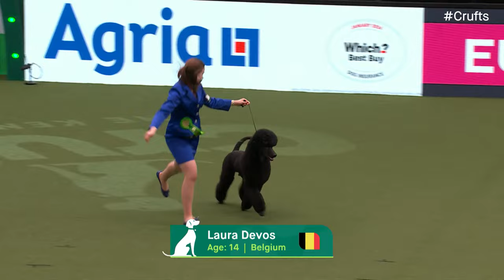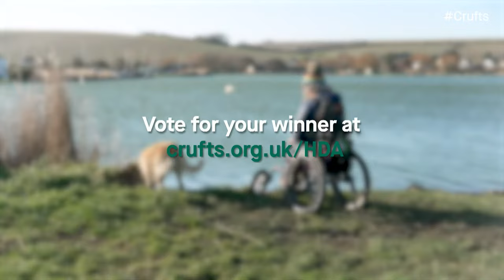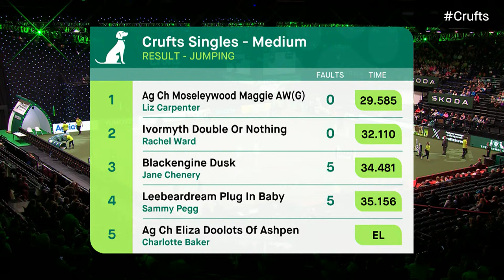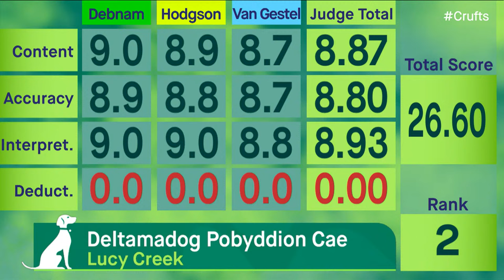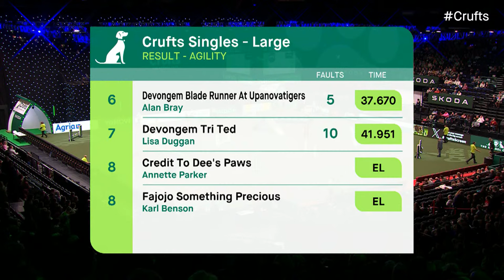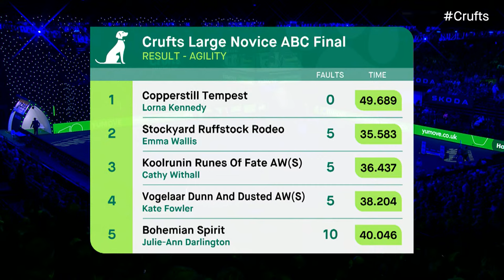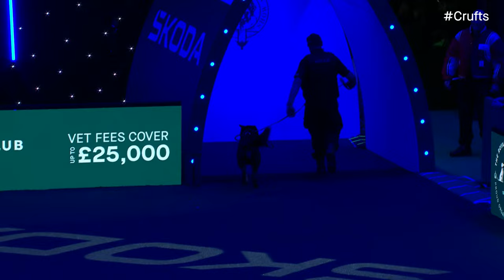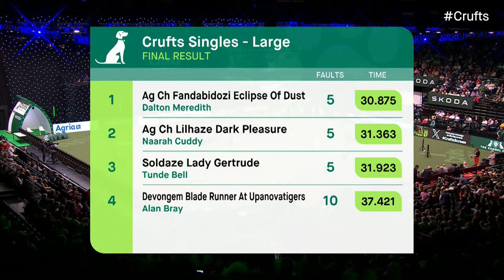Day 2 LIVE | Crufts 2024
Ready for some more? It's Day 2 of Crufts 2024. Watch LIVE for all of your favourite events including agility, heelwork to music, flyball and the Gundog Group Judging.

Today's Programme:

08:30 Joe Cartledge Memorial International Junior Handling competition
10:00 Build Agility Course
10:20 Agility - Crufts Medium ABC & Intermediate/Large Novice ABC Final (Jumping)
11:00 Agility - Crufts Singles Heat - S/M/I/L - Jumping
11:55 Freestyle Heelwork to Music Competition
13:10 Break & Course build
13:30 Agility - Crufts Singles Heat - S/M/I/L - Agility
14:25 Agility – Crufts Medium ABC and Intermediate/Large Novice ABC Final (Agility)
15:15 Flyball – Team – The Last 16
16:00 Freestyle Heelwork to Music Competition Winner
16:05 West Midlands Police Dog Display
16:30 Break
17:10 Agility – Crufts Singles Final: Small, Medium, Intermediate and Large (Agility)
17:55 Breeders Competition final
18:20 International Junior Handling Final Judging
18:40 Gundog display
19:00 Gamekeepers competition final
19:15 Group Judging (Gundog) and Presentation
20:05 Programme Ends